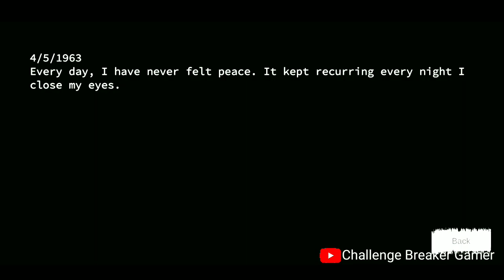Best Escape Ending Battle #4 - Mr Dog - Mr Meat - Grandpa and Granny - Death Cult - Smiling X Corp 2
Best Ending Battle #4 - Mr Dog - Mr Meat - Smiling X Corp 2 - Death Cult - Grandpa and Granny Two Night Hunters - The Abyss - The Virus - X - Coulrophobia

Best Escape Ending Battle #4 - Mr Dog Vs Mr Meat Vs Death Cult Vs Grandpa and Granny Two Night Hunters Vs Coulrophobia Vs The Virus - X Vs The abyss Vs Smiling X Corp 2

Best Horror Game Ending :- Smiling X Corp 2 - Death Cult - Mr Dog Halloween Chapter 2020 - Grandpa and Granny Two Night Hunters Halloween Chapter 2020 - Mr Meat - The Virus X - The abyss - Coulrophobia